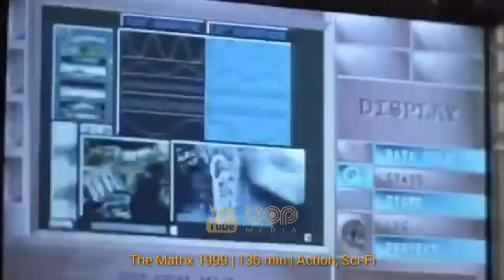فیلم سینمایی جای اژدها با بازی گلشیفته فراهانی و اولگا کوریلنکو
|  فیلم سینمایی جای اژدها دوبله فارسی  |

در هیاهوی جنگ داخلی اسپانیا، یک روزنامه نگار درباره پدربزرگش که سازمان «اپوس دئی» را بنیان گذاشت اطلاعاتی به دست می آورد. فیلم به شلوغی های جنگ داخلیِ اسپانیا و وحشتی که همه جا را فرا گرفته بود ، بر می گردد و درباره ی روزنامه نگاری جسور هست که بهمراه نامزدش لیلا حقایقی در مورد پدرش کشف میکند که داستانی هیجان انگیز را رقم میزند. این فیلم براساس زندگی خوزه ماریا اسکریوا کشیش اسپانیایی ساخته شده است.
 فیلمی به کارگردانی رولند جفی و بازیگری گلشیفته فراهانی در نقش لیلا

بازیگران
چارلی کوکس
وس بنتلی
دوگری اسکات
اوناکس اوگالده
اولگا کوریلنکو
گلشیفته فراهانی
جرالدین چاپلین
رودریگو سانتورو
مایکل فیست
جان کورنت

00:00 bop Media
00:16 فیلم سینمایی جای اژدها
04:17 فیلمهای برتر ژانر اکشن سینمای جهان
04:28  فیلم گلادیاتور
05:13  فیلم ترمیناتور
05:42  فیلم ماتریکس
06:08  فیلم حرفه ای
06:37  فیلم مدمکس
07:16  فیلم آپوکالیپتو
08:10  فیلم شوالیه تاریکی
08:41  ویدیوهای بیشتر